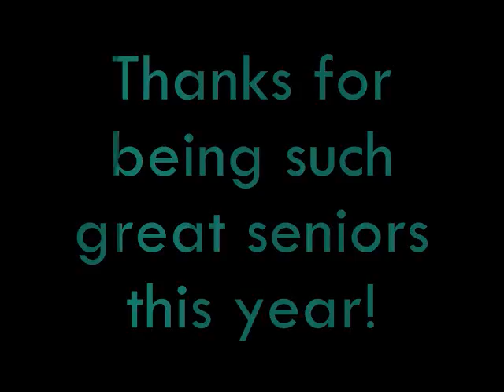Clarinet Movie 2010-2011